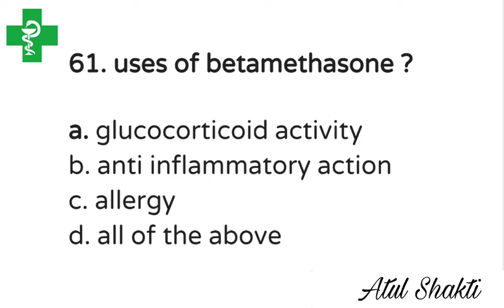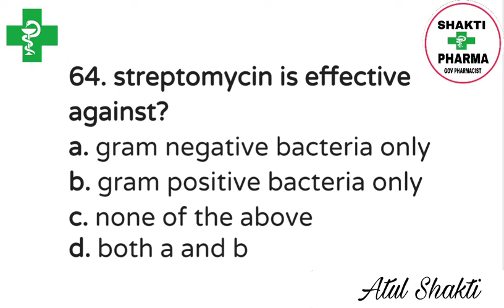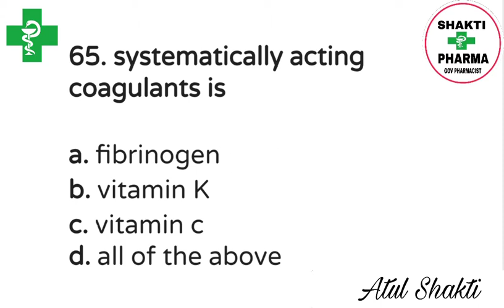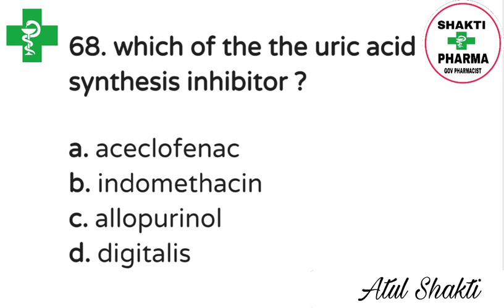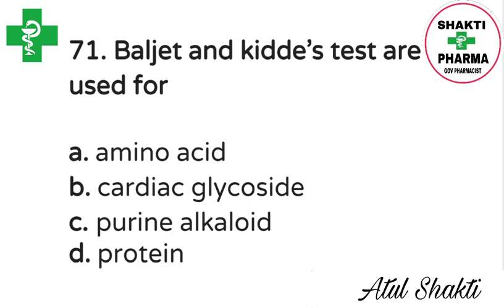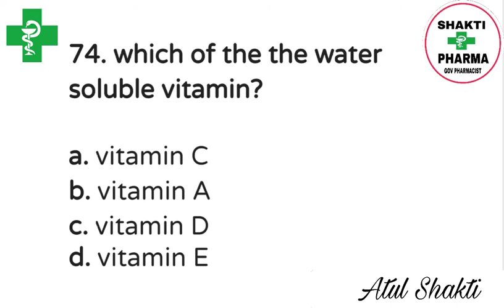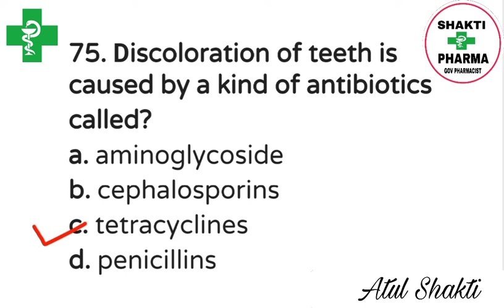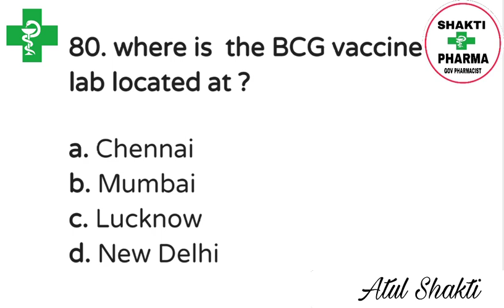| PHARMACIST EXAM PART 4 | PHARMACY MCQ | CRPF ASI PHARMACIST EXAM |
Hi friends this is Pharmacy educational channel. This is educational center of various Government Pharmacist Exam such as CRPF ASI PHARMACIST EXAM ,RRB PHARMACIST EXAM,AIIMS PHARMACIST EXAM ,ESIC PHARMACIST EXAM, DSSSB PHARMACIST EXAM etc